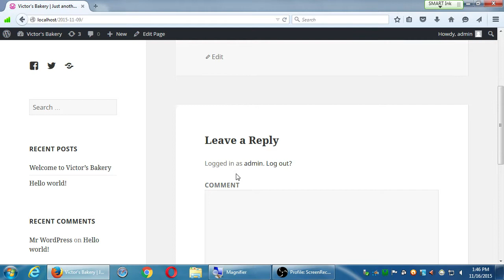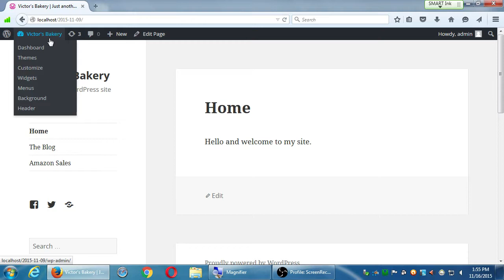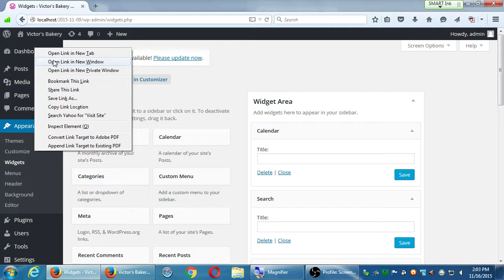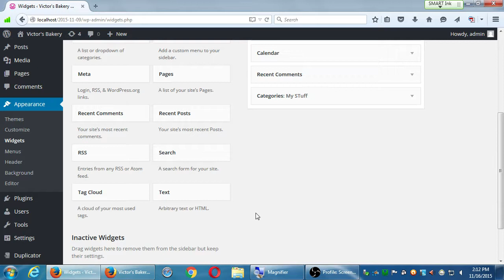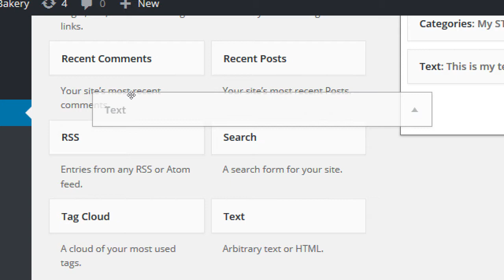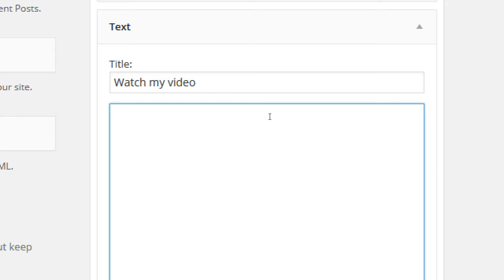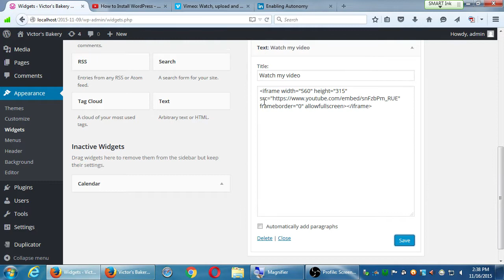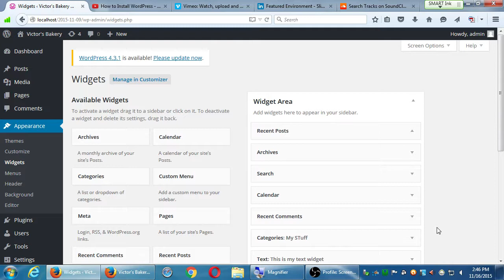SDCE WordPress I 2015 11 16 B